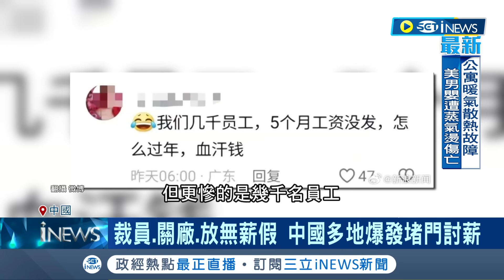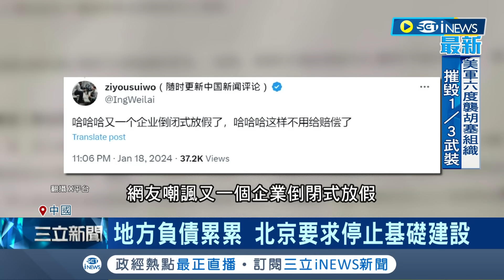裁員.關廠.放無薪假! 中國多地爆發堵門討薪水事件 地方負債累累! 北京要求地方政府停止基礎建設止血 摩根大通CEO:投資中國要審慎│【國際局勢】20240120│三立iNEWS